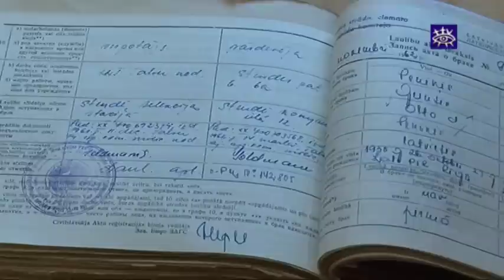Peniķu pāris no Stendes svin Zelta kāzas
Pirms 50 gadiem kāzas svinēja stendenieki Guntis un Mirdza Peniķi. Un šo sestdien viņi atskatījās uz pagājušajiem gadiem un atjaunoja laulības zvērastu Talsu Dzimtsarakstu nodaļā.